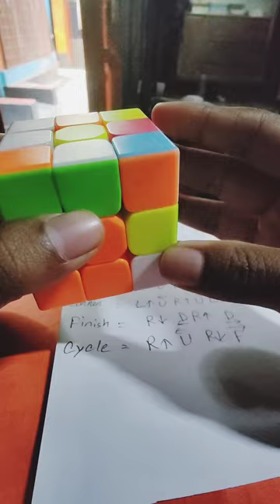Rubik's Cube Solve Method রুবিক কিউব সলভ করার খুব সহজ পদ্ধতি 2024 Cube Puzzle Fastest Rule Rubik's 3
Tutoring comming in next video